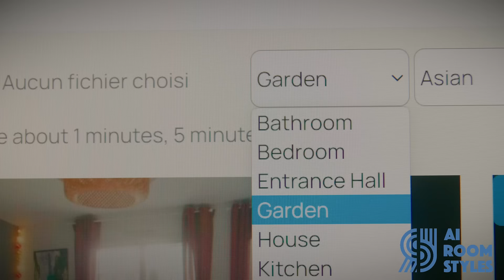AI Room Styles - Generate your room deco with colors for free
40 renderings, 24 styles, and 3 colors for free.

Whether you're an individual, architect, or real estate agent, you can now effortlessly transform your rooms' pictures into the dreamed ones you want in a few clicks.

Video director: Guillaume Thuillier.